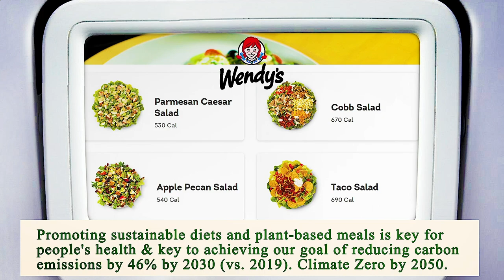Nearest Restaurant From Me Los Angeles 90006 CA, Los Angeles County, California, United States